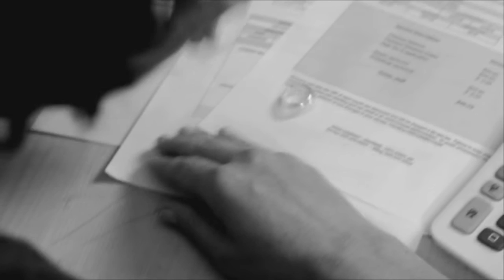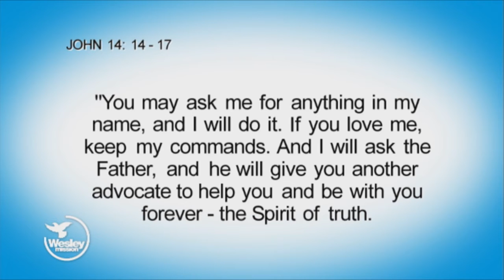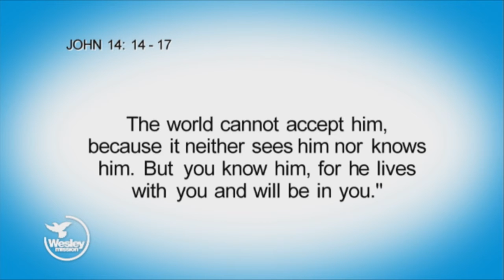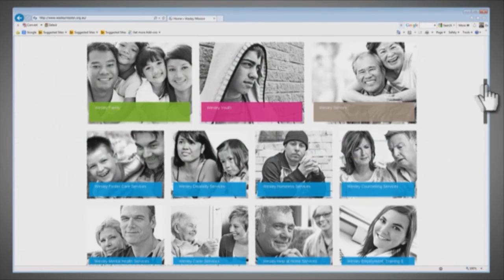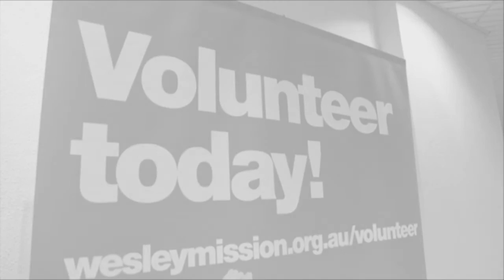Wesley Impact! TV - A cross section of Christian faith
In this week’s episode we take a glimpse at the huge workforce of volunteers that help Wesley Mission, speak to the television journalist, news anchor and radio host Leigh Hatcher, listen to the song Mercy Seat performed by Lucy Fisher, and continue our look at the Gospel of John.